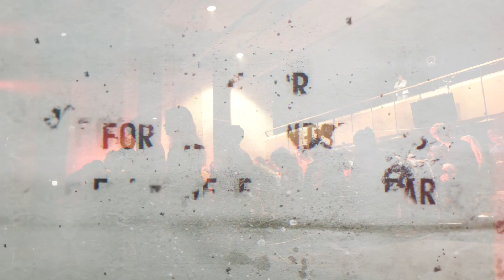Mission Possible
cbc mission possible